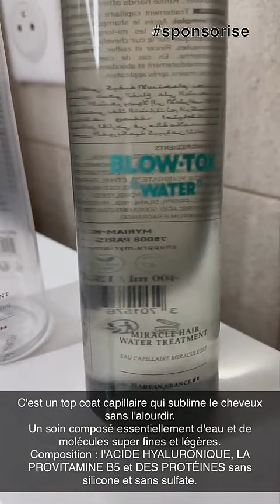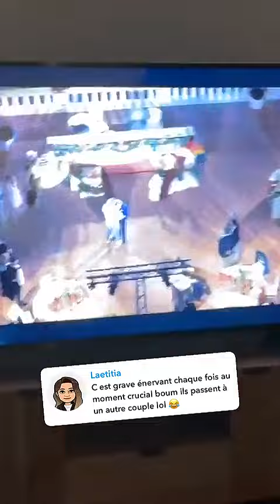SARAH LOPEZ - 05 Mai 2023